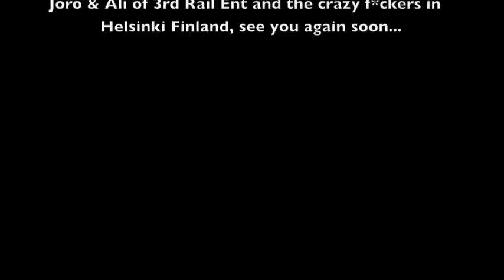Malice "Sweet Home California" LIVE Helsinki Finland 2004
Bay Area legends Sean T and Baldhead Rick of UNLV lead the video with their thoughts on Apt.3/DNA Ent & Apt.4 artist Malice, followed by Malice performing live in Helsinki Finland in October 2004 to a sold out show...big thanks to our boys 3rd Rail Ent!